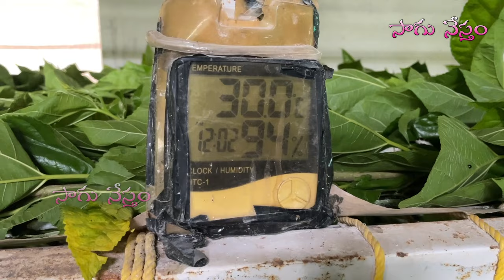Sericulture | పట్టు పురుగుల పెంపకం | మల్బరీ సాగు | Silkworm Rearing & Mulberry Cultivation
Sericulture | పట్టు పురుగుల పెంపకం | మల్బరీ సాగు | Silkworm Rearing & Mulberry Cultivation | Sagu Nestham |

Farmer:
Jella Pundareekam

what is the name for the practice of rearing of silkworm
why you should encourage rearing of silkworm in a farm
what is the larvae of a silkworm moth called

సాగు నేస్తం ఛానల్లోని సమాచారం రైతులు, అనుభవజ్ఞులు,  శాస్త్రవేత్తలు, వ్యాపారులు చెప్పే అభిప్రాయాలు వారి వ్యక్తిగతమైనవి మాత్రమే. రైతులు వ్యవసాయ అధికారులతో, అనుభవజ్ఞులతో ప్రత్యక్షంగా ధృవీకరించుకున్న తర్వాతే ఆచరణలో పెట్టాలి. వీడియోలను అనుసరిస్తూ వ్యవసాయం చేస్తే ఆశించిన ఫలితాలు రావు/రాకపోవచ్చు. ఏదేమైనా, సాగు నేస్తం ఛానల్‌లో ఏదైనా సమాచారాన్ని ప్రయోగించడం వల్ల కలిగే నష్టం లేదా అసౌకర్యానికి సాగు నేస్తం ఛానల్ బాధ్యత వహించదు. సాగు నేస్తం ఛానల్ అత్యున్నత నాణ్యత గల సేవను అందించడానికి ప్రయత్నిస్తుంది; అయినప్పటికీ, మా సేవ నిరంతరాయంగా లేదా దోష రహితంగా ఉంటుందని మేము హామీ ఇవ్వలేము.